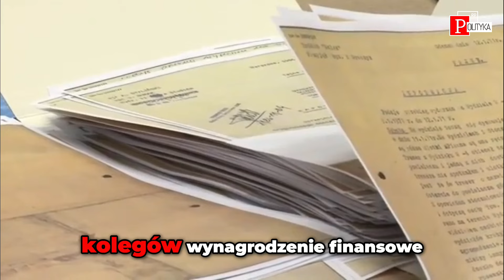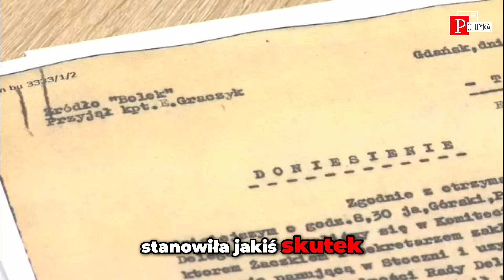Dowody na współpracę Lecha Wałęsy z SB: Bolek w akcji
Dokumentacja ujawnia, jak Lech Wałęsa działał jako agent Służby Bezpieczeństwa. Odkrywamy niebezpieczne informacje o jego relacjach w kręgu towarzyskim oraz wpływie, jaki miała ta współpraca na jego karierę polityczną.